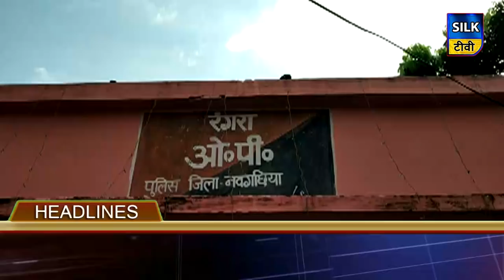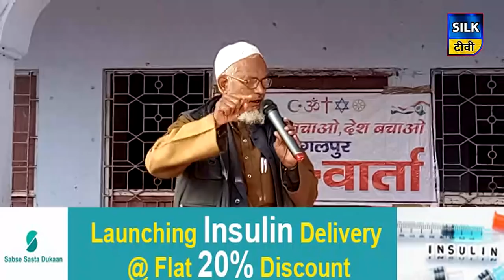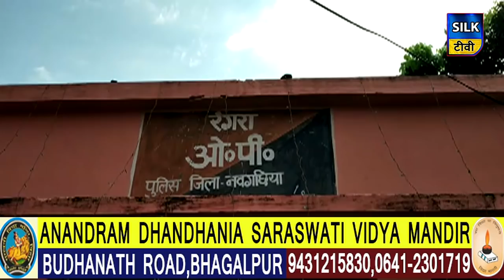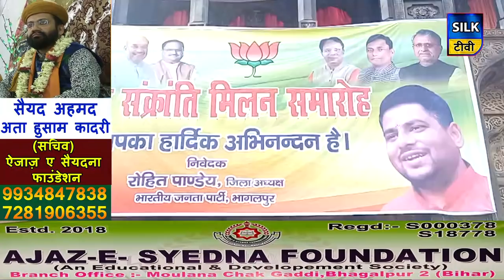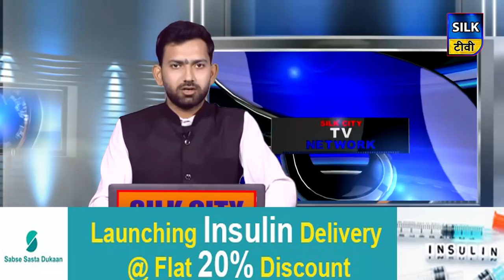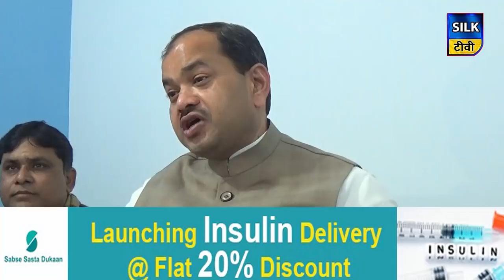SILK TV- जिले की खबरें एक साथ | 20 JANUARY 2020